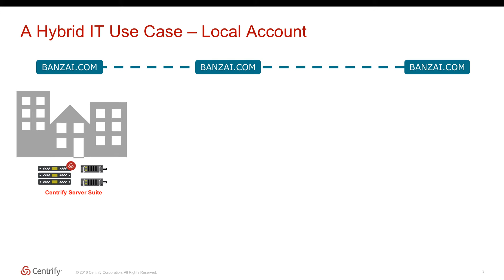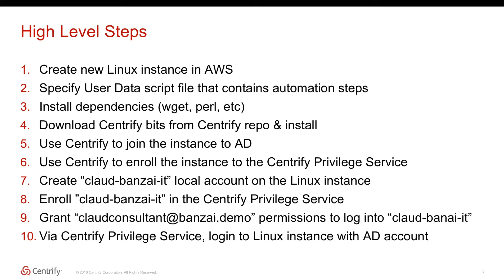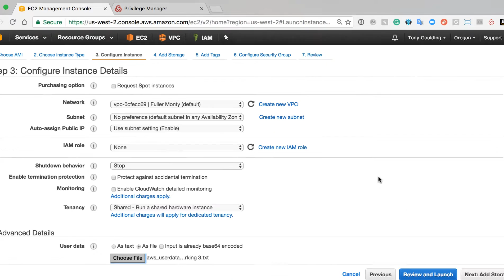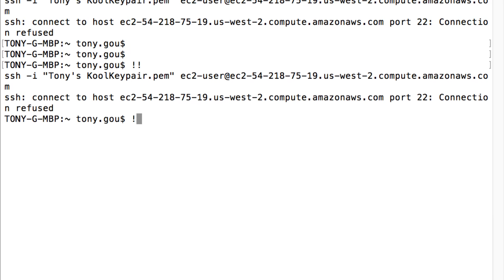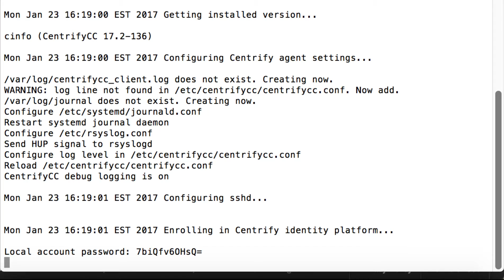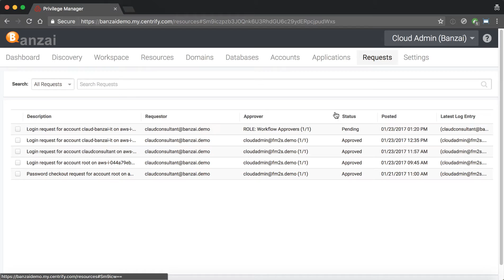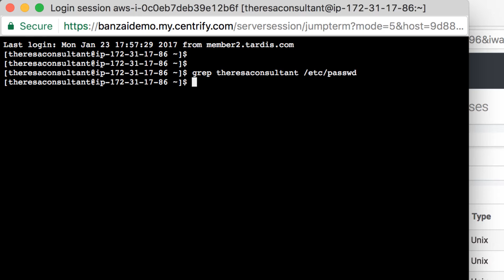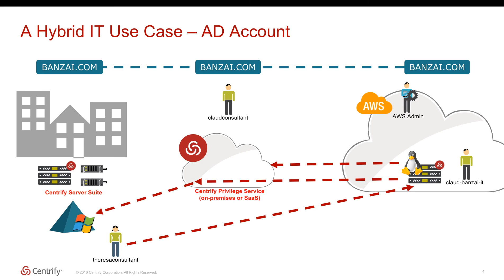Automating AWS EC2 Instance Creation and Management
Centrify Server Suite and Privilege Service are used to secure privileged access to resources. In the data center, Centrify installation and configuration typically leverages Centrify’s management tools. In the cloud, however, automation through standardized tools is the norm. In this video, for new AWS EC2 instances we show how DevOps can automate Centrify installation and configuration so that once the image is up, an authorized user (e.g., outsourced IT) can immediately log into the new instance via the Privilege Service to perform admin activities.